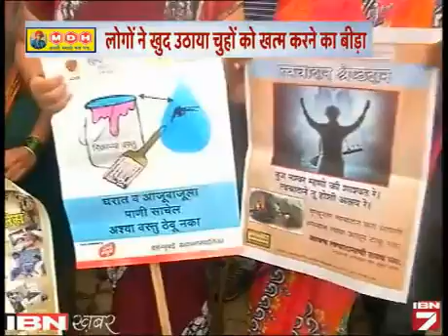Kya Bihar mein BjP Ki Jeet Ka Bigul Hai Vidhan Parishad Chunaav Ke Natije?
बिहार विधान परिषद के स्थानीय निकाय कोटे की 24 सीटों पर हुए चुनाव में बीजेपी के नेतृत्व में एनडीए ने शानदार जीत हासिल की है। बीजेपी अकेले दम पर जेडीयू-आरजेडी-कांग्रेस गठबंधन पर भारी पड़ी है। इन चुनावों को राज्य में इसी साल होने जा रहे विधानसभा चुनाव का सेमीफाइनल कहा जा रहा है।